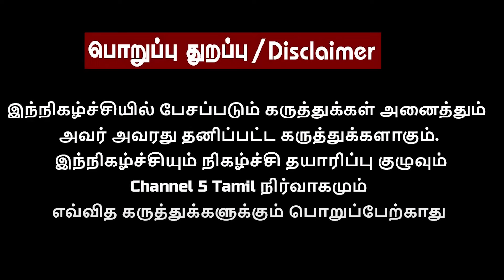சற்றுமுன், திமுகவின் பணம் சிக்கியது? ஸ்டாலினுக்கு திடிர் அதிர்ச்சி! Kubendiran Exclusive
பாஜகவிற்கான வெற்றி சதவீதம்?எதற்கும் -க்கள் பொறுப்பேற்க மாட்டார்கள்! Kubendiran Exclusive

‣ 𝗜𝗻 𝗧𝗵𝗶𝘀 𝗩𝗶𝗱𝗲𝗼 :
Join us in this insightful interview with Kubendiran as he expresses his thoughts on the upcoming 2024 parliament election. He talks about the responsibilities of a Member of Parliament and shares his views on the BJP's stand in the election. Additionally, Kubendiran sheds light on some unknown aspects related to the Dmk party and their involvement with money matters. Don't miss this informative discussion that aims to promote fairness and positivity.